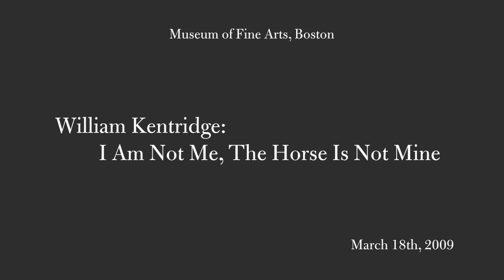William Kentridge on constructing meaning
Throughout his career, William Kentridge has been involved in politics, fine art, theater, film, and television—moving beyond the specific political issues of his native South Africa to address the human condition, exposing the nature of memory, emotion, and social conflict. He uses a distinctive technique: charcoal drawings that are photographed, erased, and redrawn many times to create evocative video animations that both tell stories and capture the act of drawing. These expressive images speak in many contexts, from Kentridges production of Mozarts The Magic Flute, presented at the Brooklyn Academy of Music, to three works first shown at the 2005 Venice Biennale that combine performance, moving image, animation, and music, now acquired by the Museum of Modern Art. A major exhibition of his work opens at the San Francisco Museum of Modern Art in March 2009.